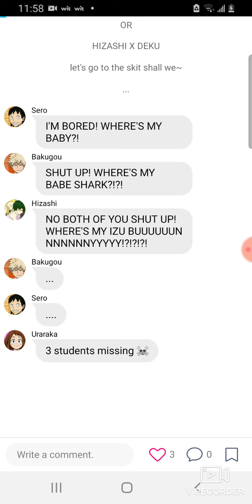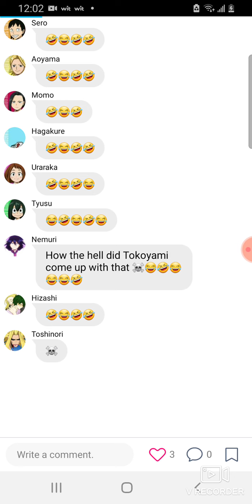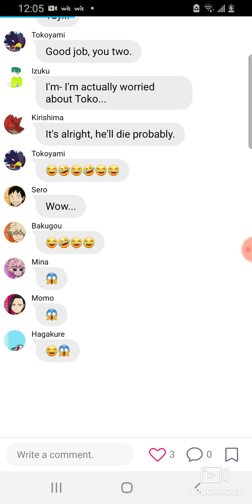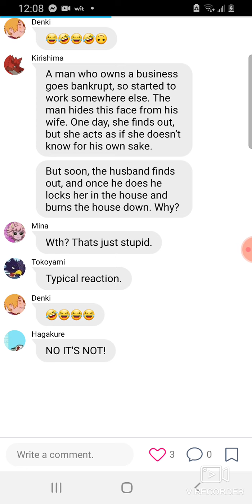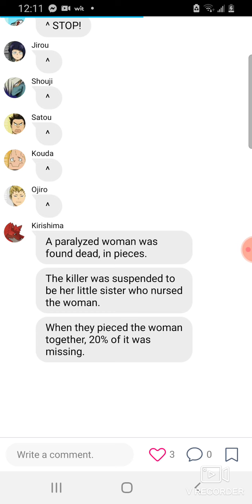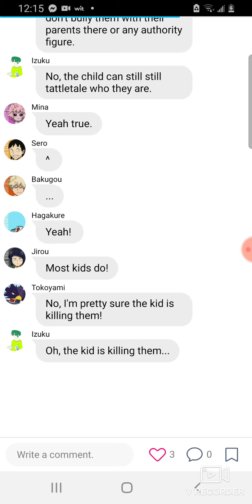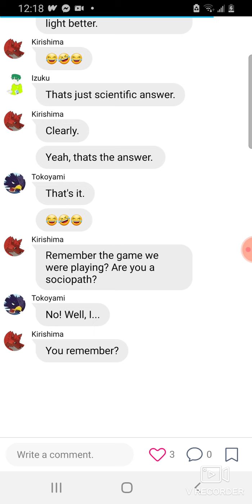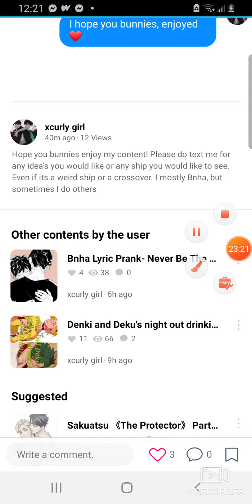BNHA Skit- Are you a Sociopath? (Present MicxDeku) (MicDeku) (HizashixDeku)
Sorry for the mistakes and any background noise! I hope you enjoyed! ❤